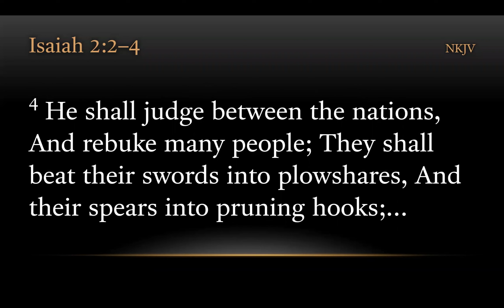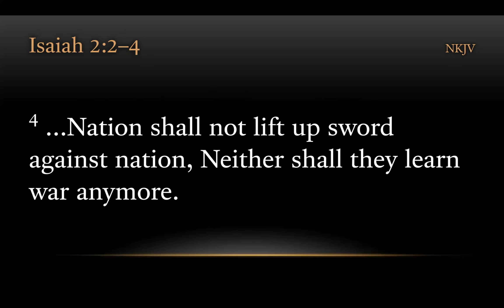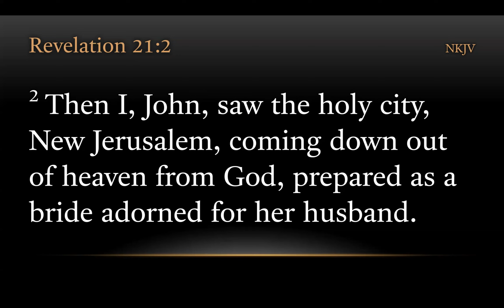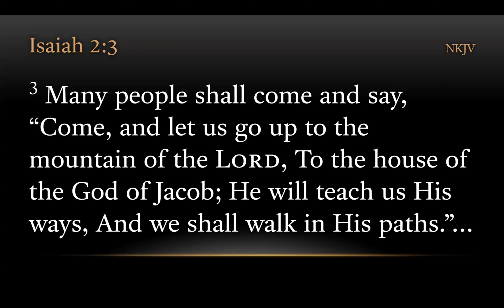TURFJC Word of the Day for April 11th, 2023: Isaiah 2:3